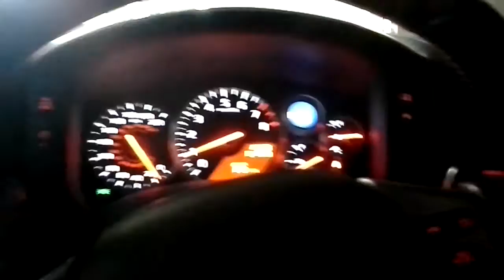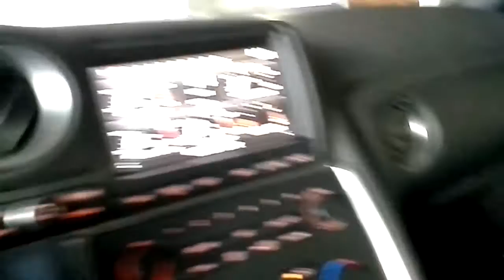Front end noise in GT-R. From front adjustable control arms?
Suspected it was a front adjustable control arm ball joint but replaced them and still there. Suspect maybe the heim joints...

Also has JRZ RS Pro Silent coilovers, Alcon super kit, fway bars. Noise there while braking and it existed before sway bars were installed.